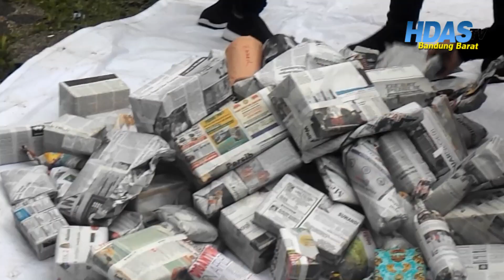TEPANG SONO BARAYA X GISTEK SETIABUDHI || ICHA, DUDI KOTOK